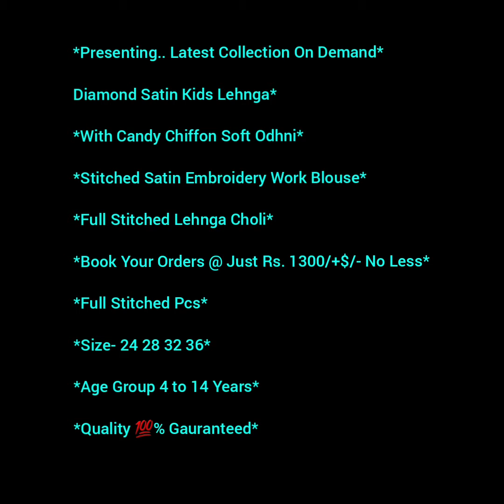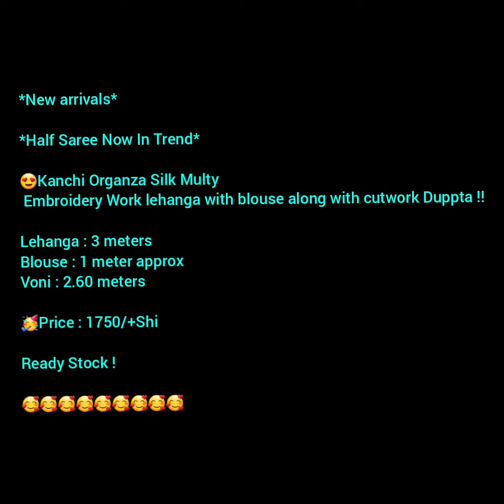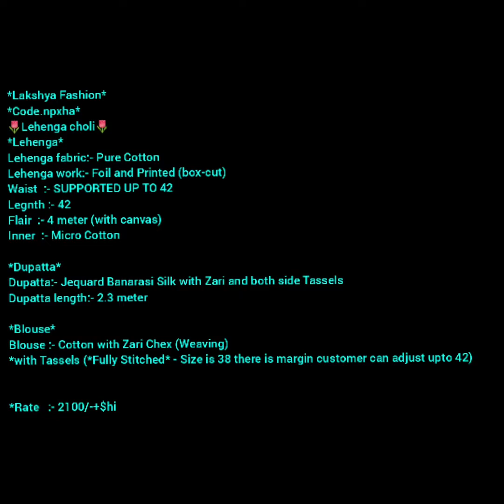LehangaCholi Cotton KidsLehangaWithBlouses HalfSarees LongFrokCropTops..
please watch my  recent cooking recipes videos ..
Imitation Jewellery

Wollen craft

ivy gourd fry

Alukurma

Iranitea

Akadashi Pooja

Sarees

Kurtis

imitation Jewellery

wollen craft